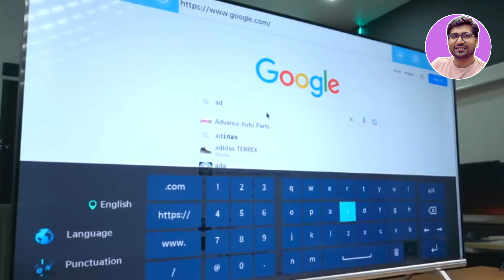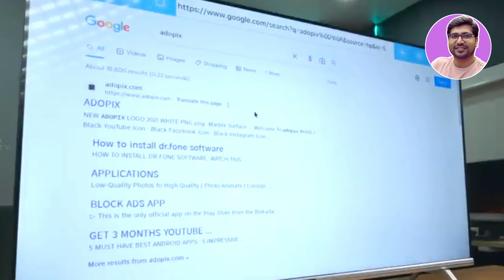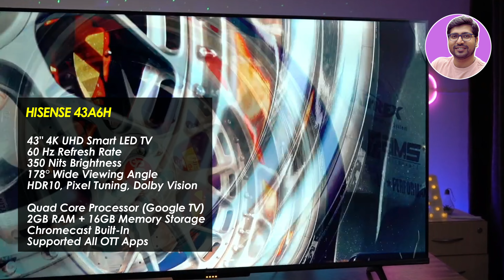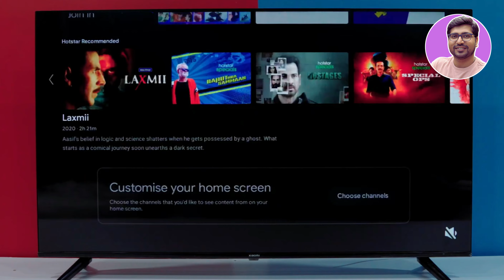Best 43 Inch TV Under 20000🔥Best 43 Inch 4K TV 2024🔥Best TV Under 20000🔥Best Android TV Under 15000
🔥🔥 If you are in search for Best 43 Inch TV Under 20000 or Best 43 Inch 4K TV 2024 or Best TV Under 20000 or Best Android TV Under 15000 or best 43 inch tv under 20000 then you have landed at the perfect spot as in this video i am gonna cover top 5 best 43 inch smart tv in india 2024.
These all included best 43 inches smart tv are value for money smart tv and 2024 models as you can say this list includes best 43 inch tv in india 2024 and best 43 inch tv in india 2024. For purchasing 43 inches smart tv in india make sure to watch this video.

✅✅ BEST 43 INCH TV UNDER 20,000 IN 2024✅

✅ MI 5A Series L43M7-EAIN
Or TOSHIBA 43V35MP

✅ Hisense 43A6H

TOPIC & QUERY COVERED:
best 43 inch
best 43 inch android tv 2024
best 43 inch android tv in india
best cheap 43 inch tv 2024
best cheapest 43 inch smart tv
smart tv best company 43 inch
best 43 inch dolby vision tv
best 43 inch full hd tv 2024
best 43 inch full hd tv under 20000
best 43 inch tv 2024 for gaming
best google tv 43 inch
best 43 inch tv for gaming
best 43 inch hd tv
hisense best 43 inch tv
best smart tv 43 inch 2024 full hd
best led tv 43 inch in india 2024 under 20000
best led tv 43 inch in india 2024 under 15000
best qled tv 43 inch in india 2024
best 43 inch tv in india
best tv under 15000 in 43 inch
best 43 inch led tv 2024 in india
best 43 inch led tv under 20000
best 43 inch led tv under 16000
best 43 inch lg tv
best 43 inch led tv in india under 20000
best mi tv 43 inch 2024
mi best smart tv 43 inch
43 inch smart tv best price
best quality smart tv 43 inch
best 43 inch fhd android tv in india 2024
best fhd tv
best smart tv under 20000
Top 43 inch led tv in india
top 43 inch fhd tv
top 43 inch fhd tv 2024
top 43 inch tv 2024
top 43 inch smart tv